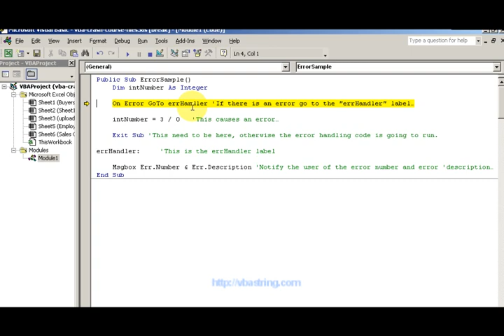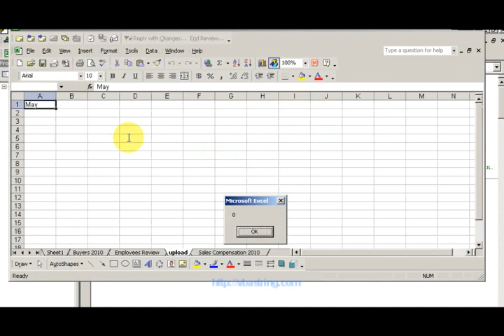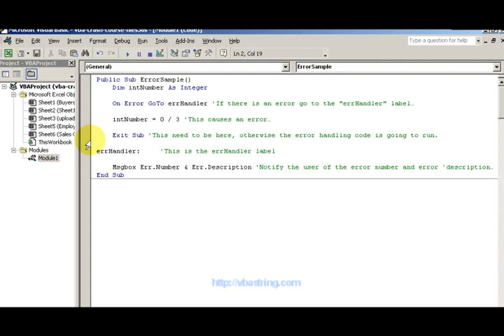Handling Errors In VBA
Wondering how to handle errors in VBA?  This video shows you how to handle errors in VBA.

Problems sorting out the VBA information you just learned?

Get the 100% FREE "VBA Crash Course" Manual NOW and you'll be signed up for the 12 part VBA Crash Course video training!